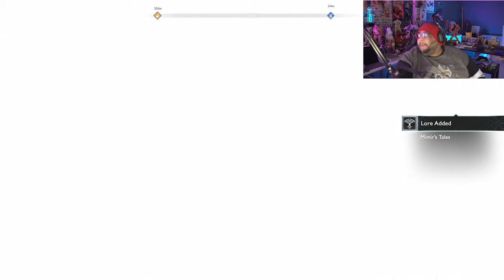YAMMY PLAYS: God Of War Part 14 Chapter 13 A Path To Jotunheim